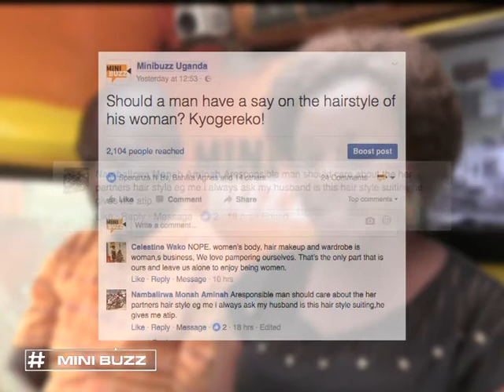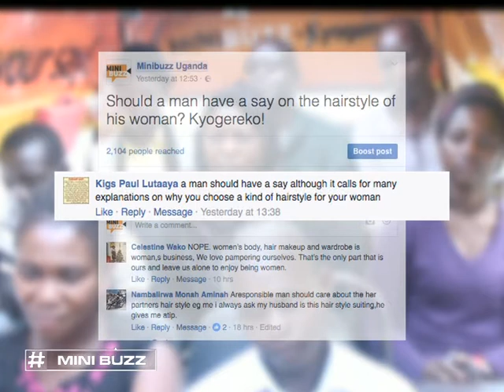Should men have a say about their wive's hairstyles | Minibuzz Uganda